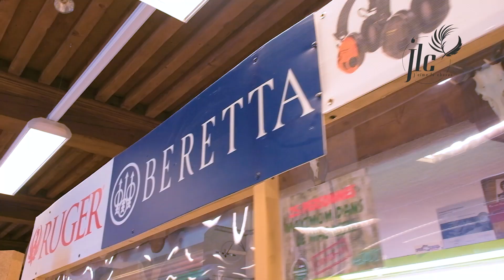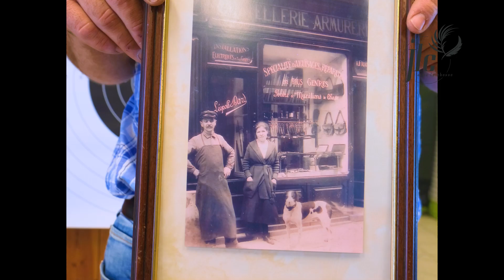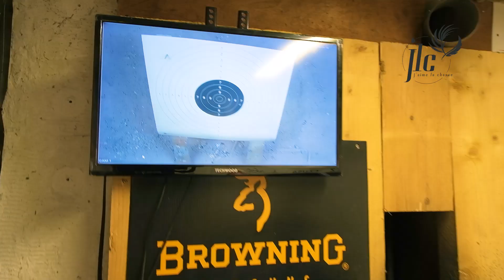Portrait d'armurier - Armurerie des Arènes - DI FILIPPO (39)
PORTRAIT D’ARMURIER ✨

Aujourd'hui on vous emmène à l’armurerie des Arènes située à Dole dans le Jura (39)  📍, une région de belles chasses.

➡️ Dans cette nouvelle vidéo partez à la rencontre d'Emeric Di Filippo et découvrez en images son armurerie.

Avec des centaines d'armes de chasse et de catégorie B, l'armurerie est spécialisée dans les armes custom, le textile, les optiques.
Mais vous trouverez aussi tout pour le chien, le tir de loisir, les chaussants et bien d'autres choses encore.

Elle possède également :
✔️ 1 tunnel de tir pour régler vos armes de chasse et/ou optiques
✔️ 1 atelier de réparation
✔️ Des armuriers qualifiés

Pour retrouver l'armurerie des Arènes ⤵️ :

📍11 A Rue Alexandre Vialatte
     39100 Dole
📞 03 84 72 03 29

COMMENT NOUS RETROUVER ? ✨